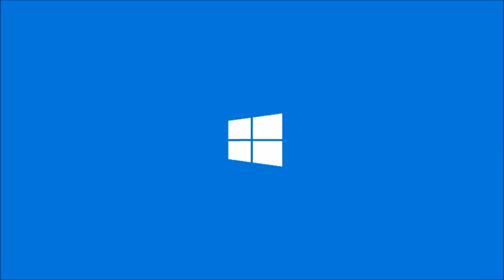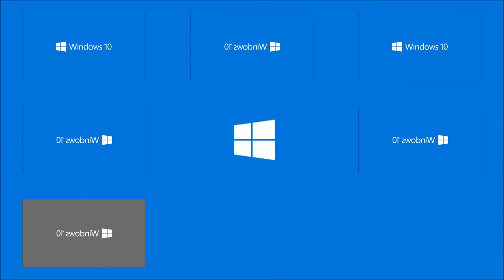Windows 10 - Sparta Leap Foward Remix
Enjoy Views